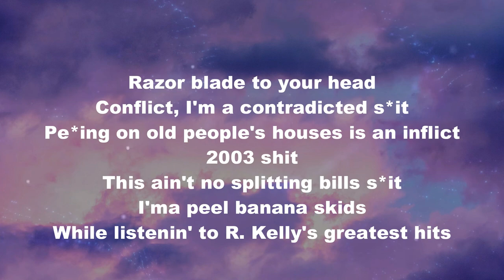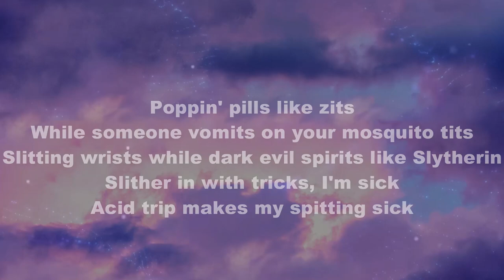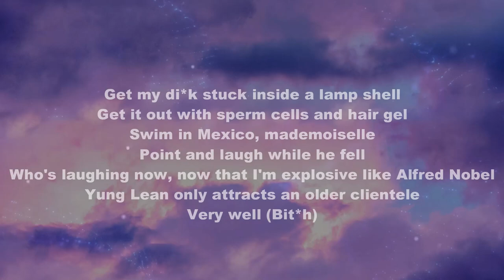Yung Lean - Ginseng Strip 2002 (Lyrics) "bitches come and go brah" TikTok Song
🎤  Lyrics:
[Intro]
2003
Makaveli